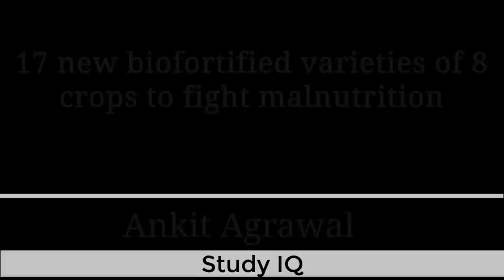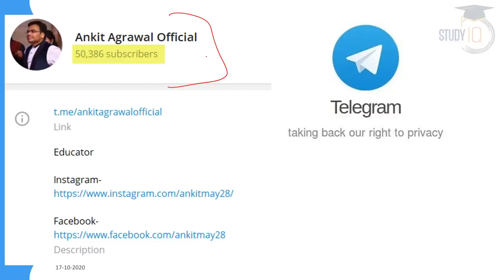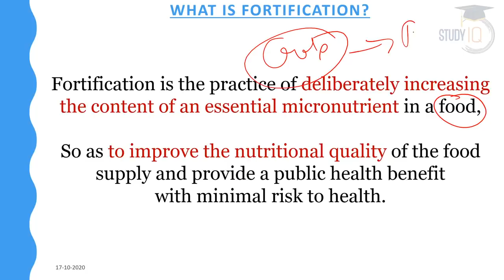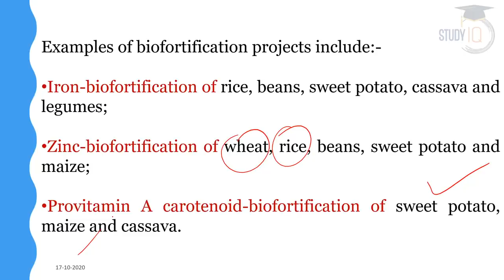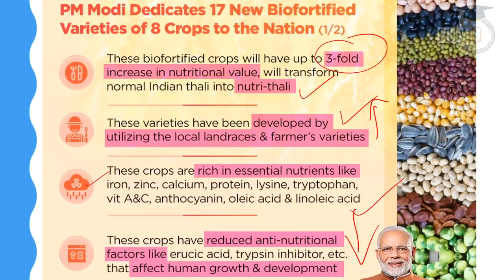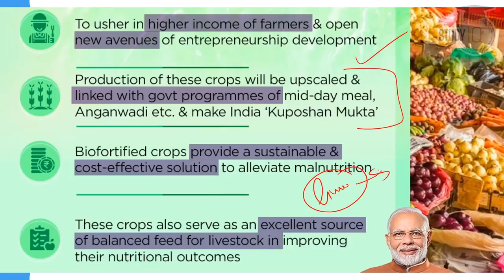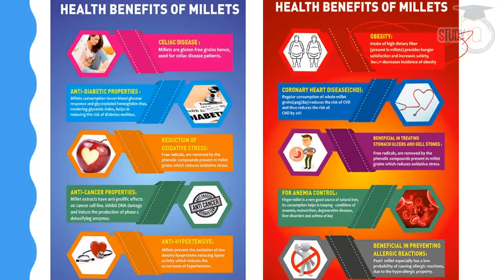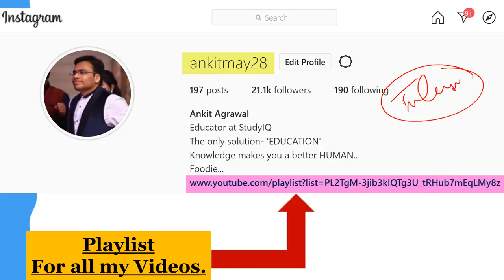What are Super Crops? How 17 new biofortified varieties of 8 crops will fight malnutrition in India?